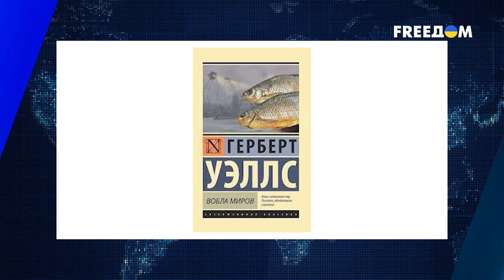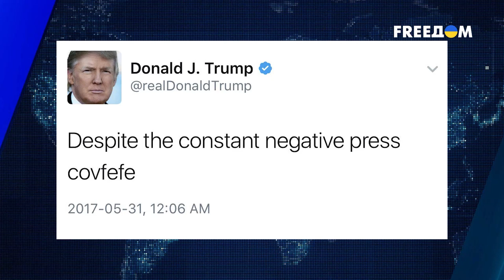Срежиссированный спектакль. Что не так с делом о подрыве Керченского моста? | Смотрите сами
Принуждения к переговорам или месть за Керченский мост? Зачем Путин нанес массированный ракетный удар по Украине? Мобилизация в РФ набирает обороты, военкоматы добираются и до "избранных" москвичей и петербуржцев. Удар Запада или что НАТО даст украинцам для самозащиты? Второй фронт или ядерные откровения Александра Лукашенко. Обо всем этом — в программе "Смотрите сами" на телеканале FREEДOM.